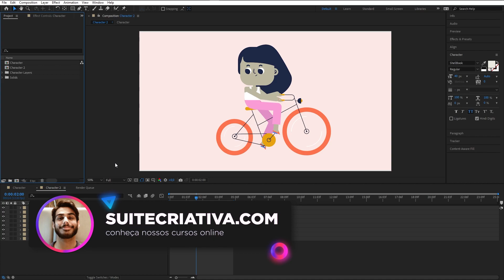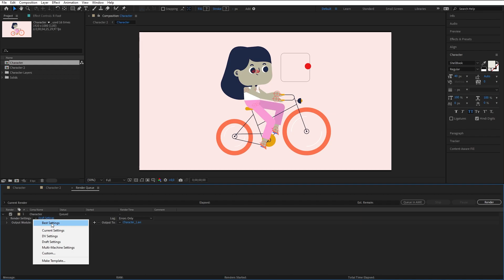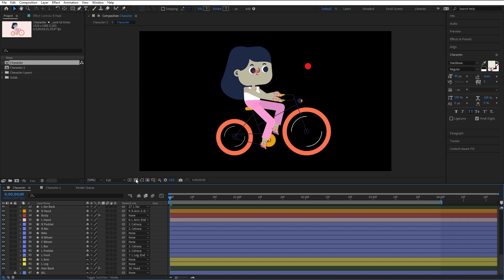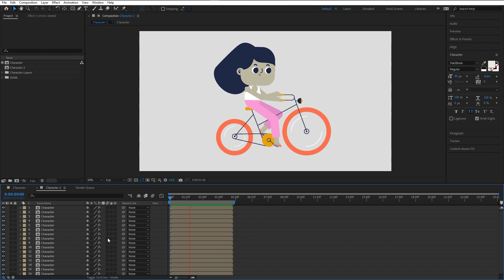Tutorial de After Effects - Como deixar o preview do seu vídeo mais leve com Proxy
Fala galera, neste vídeo eu vou te ensinar a deixar o preview dos seus vídeos infinitamente mais fluido fazendo o uso de proxy para composições muito pesadas.

O Proxy nada mais é que uma ferramenta para substituir um trecho do seu vídeo(composição) por um vídeo pre-renderizado, deixando o preview muito mais fluido.

Essa técnica não é muito usado por algum motivo que eu desconheço mas ela é muito útil e espero que te ajude a contornar esse problema chato que atrapalha todo o nosso fluxo de trabalho.